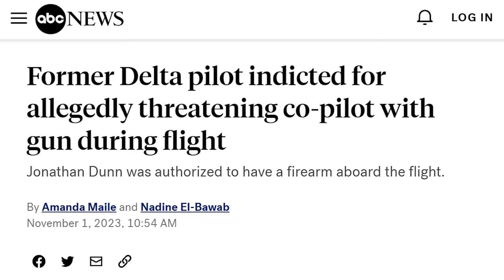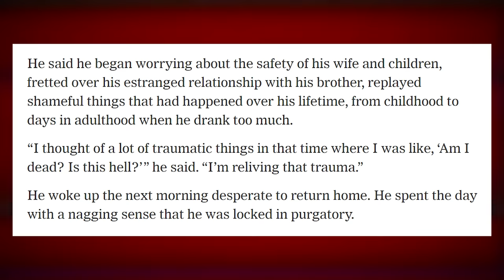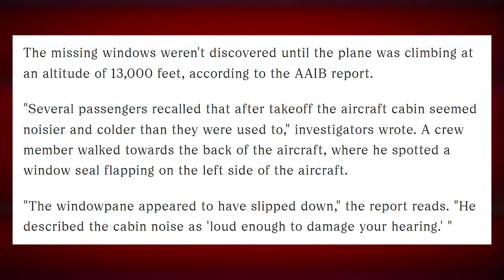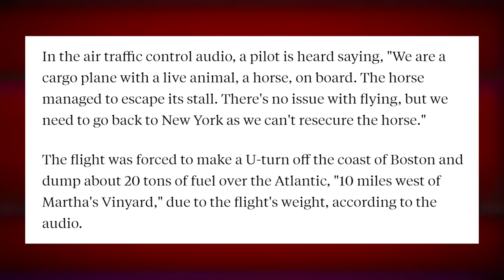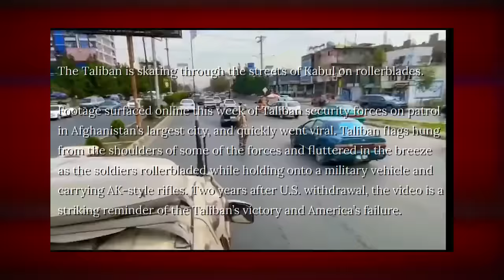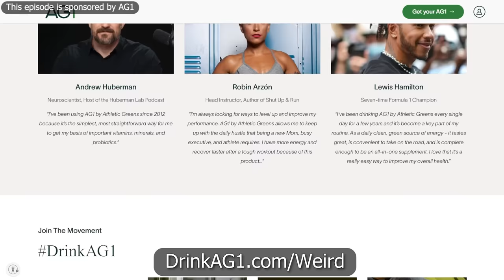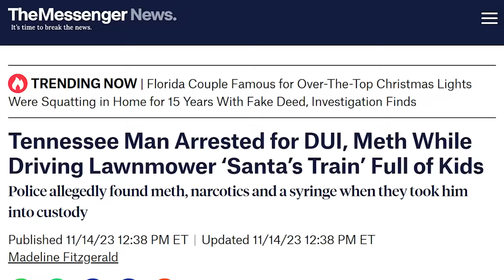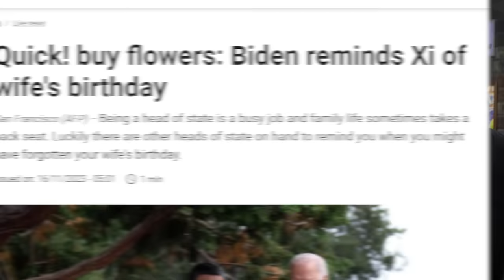Mushroom Pilot Finally Explains Himself - Weekly Weird News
to get a FREE 1-year supply of Vitamin D3K2 AND 5 free AG1 Travel Packs with your first purchase.
Please consider Becoming a Member of the Channel: Click the JOIN Button
Timestamps:
00:00 - Mushroom Pilot
15:09 - Plane missing windows
18:30 - Horse escapes on plane
23:21 - Smuggled animals escape on plane
27:21 - Taliban rollerblading
34:40 - Headlines
Sources:
• Mushroom pilot update